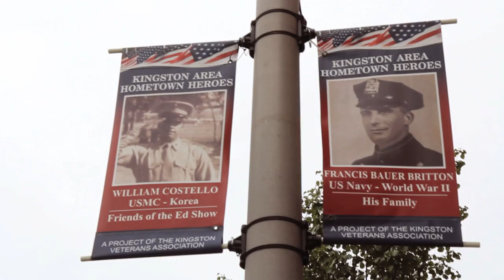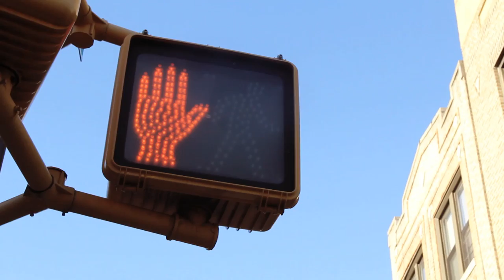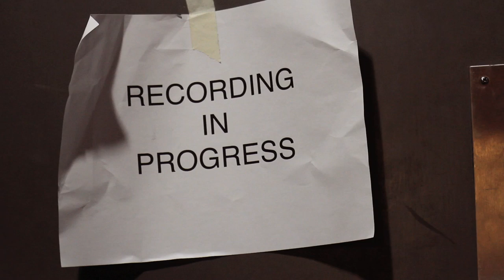CLOVER At Converse Rubber Tracks w/ WILL PUTNEY Mini-Documentary | Metal Injection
We catch up with Clover from Kingston, NY, and follow the band on their journey to working with producer Will Putney at Converse Rubber Tracks.